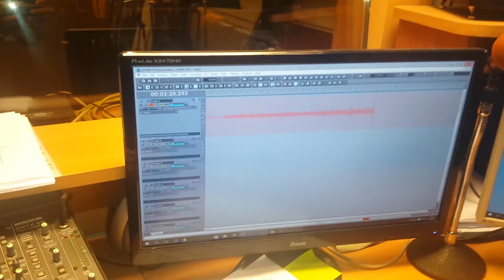Extraordinary Sundog Mooncat - Bird's Lament (raw video no-mix version)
'Extraordinary Sundog Mooncat' recorded cover version of Moondog's "Bird's Lament". Full version available on "Moondog Tribute" picture-LP compilation released in Sweden.